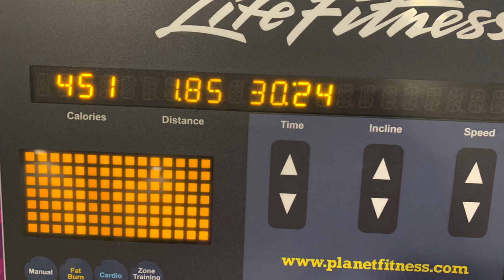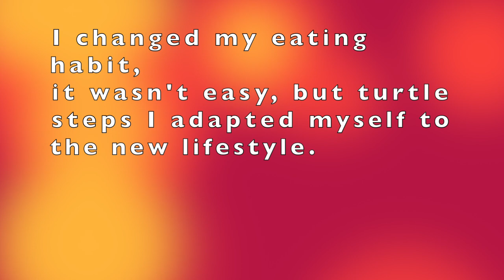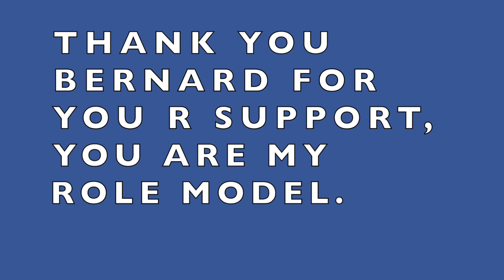HOW TO LOSE WEIGHT FAST - HOW I LOST 120 LBS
In this video, you will see before and after pictures of my weight loss transformation of over 120 lbs.

You will also see the meals I ate during my weight loss journey and also the exercises I did to lose weight fast.

Anything is possible if you have faith and put in the hard work, let this video inspire and motivate you on your weight loss journey.